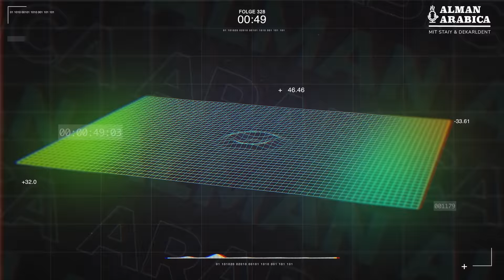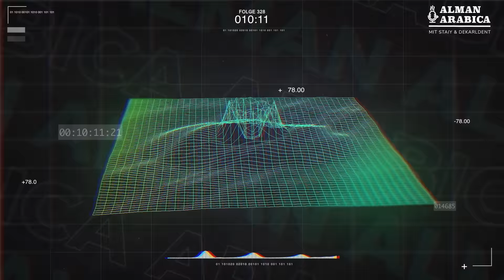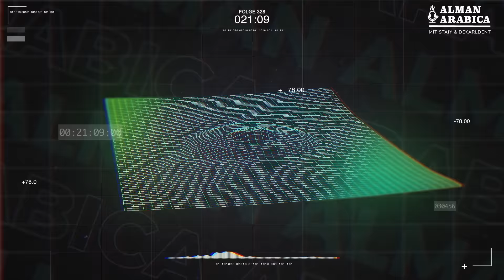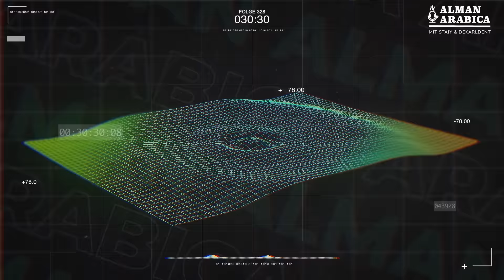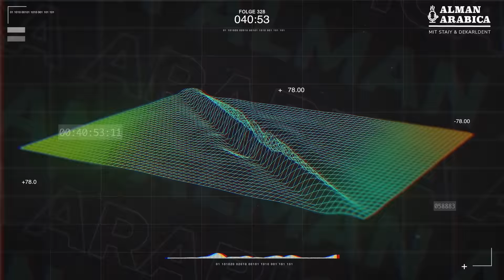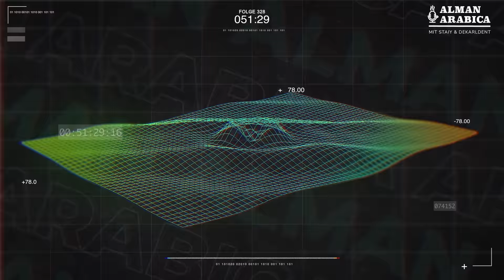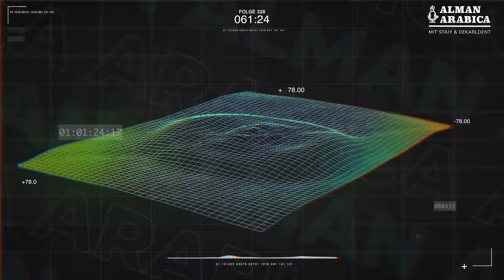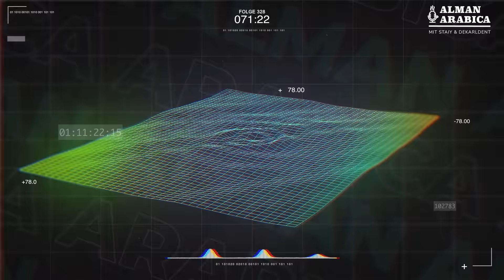"GOTT UND DIE WELT (ES GIBT KEINEN GOTT)" - Podcast mit Staiy und Dekarldent | Alman Arabica #328